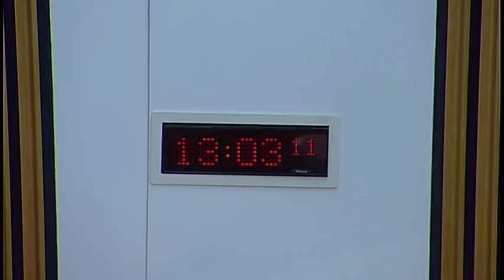Justice Sub-committee on Policing - 22 February 2018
Agenda:
1. Decision on taking business in private: The Sub-Committee will decide whether to take item 3 in private.

2. Durham Constabulary's reports on Police Scotland's Counter Corruption Unit: The Sub-Committee will take evidence from—
Michael Barton, Chief Constable, and Darren Ellis, Senior Investigator, Durham Constabulary.

3. Work programme: The Sub-Committee will consider its work programme.